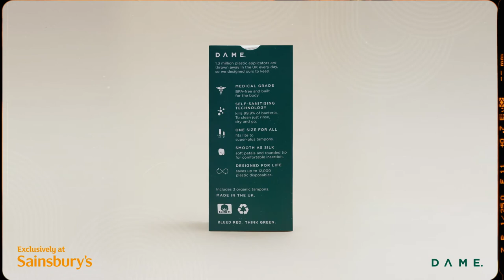DAME Reusable Tampon Applicator, exclusively at Sainsbury's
Making sustainable period products accessible is a core part of DAME's mission - both in price and presence. So we're delighted to be partnering with Sainsbury's to launch our award-winning Reusable Tampon Applicator in 215 stores across the UK. Following the global success of our Applicator Set, the new Applicator uses the same self-cleaning technology and trusted medical-grade materials, but comes without the tin or bag, retailing at £16.99. The switch to sustainable periods just got a whole lot easier.